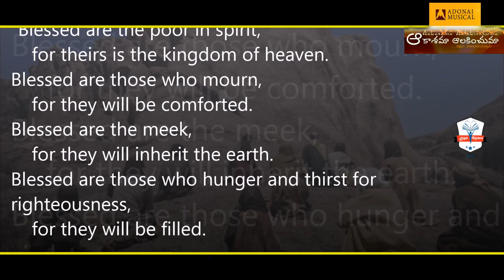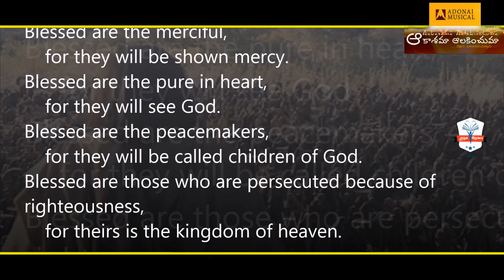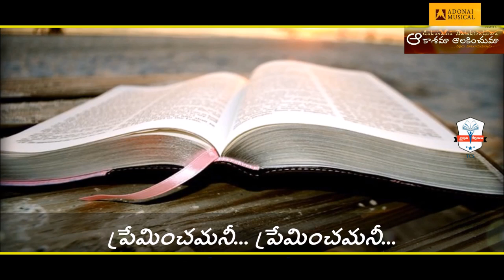NEW TELUGU CHRISTIAN SONGS 2021 | Yesayya Mata Song | Singer Hema Chandra | Jesus Telugu Songs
Album : Aakasama Aalakinchuma
Song: Yesayya Maata Song
                యేసయ్య మాట
Lyrics & Composer : Madhu
Singer : Hema Chandra
Producer : Suresh

Youtube Channel Telugu Christian Songs